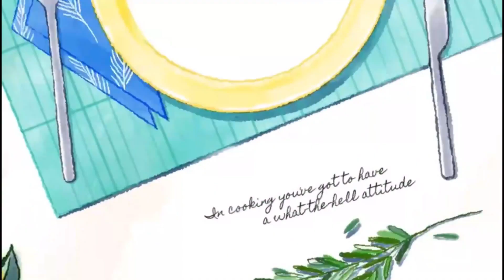Makhandi Halwa | حلوؤں کا بادشاہ مکھنڈی حلوہ| How To Make Makhandi Halwa| samolina And Milk Dessert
Asslamoalaikum everyone today I am sharing recipe of makhandi halwa which is the king of all type of halwa . I hope you will like it